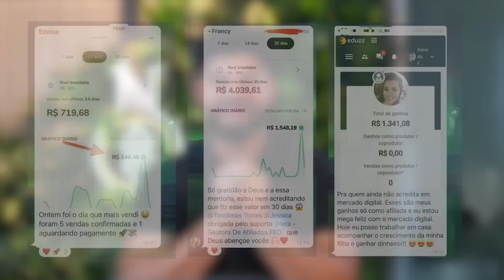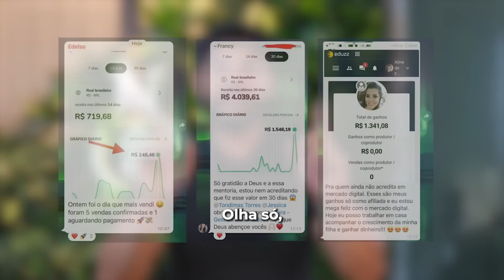URGENTE OS DIAS DE ZEZE DE CAMARGO ESTÃO CHEGANDO AO FIM NO MUNDO! SUA MÃE REVELOU TUDO!